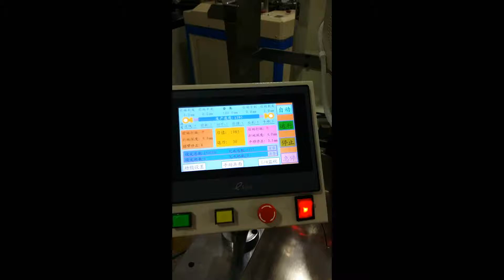Ribbon wire cutting striping crimping machine 8882378542(4)